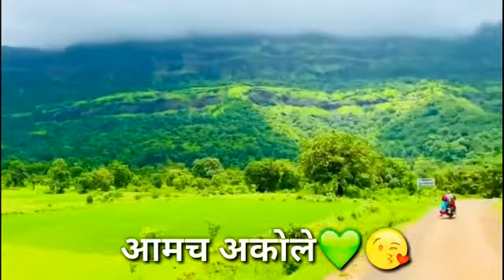akole taluka a.nagar(3)